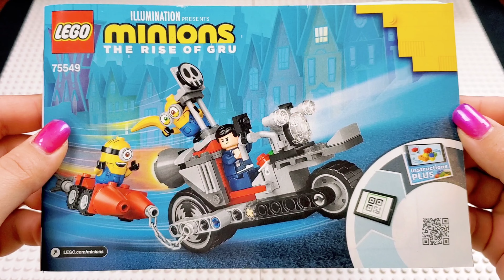LEGO #75549 Minions Unstoppable Bike Chase Snap Build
LEGO #75549 Minions Unstoppable Bike Chase Snap Build. lego with a little asmr. Unboxing and Quick Build/Snap Build legosnapbuild.